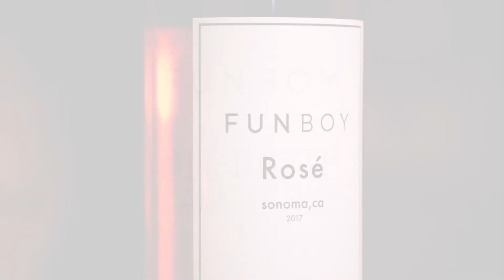FUNBOY x Del Dotto Rosé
The making of FUNBOY x Del Dotto Rosé